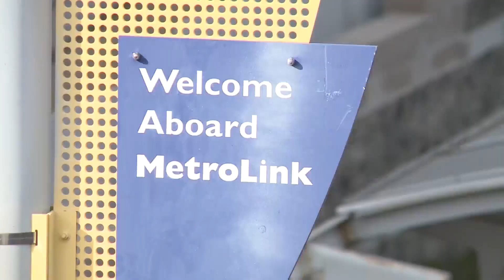Bi-State taking additional measure to reduce potential spread of COVID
The agency shared with FOX 2 a demonstration video. It shows how the agency is using a fogging device to apply an alcohol-free disinfectant expected to keep microbes from forming on surfaces for up to 30 days.